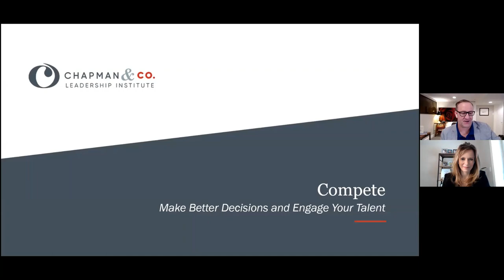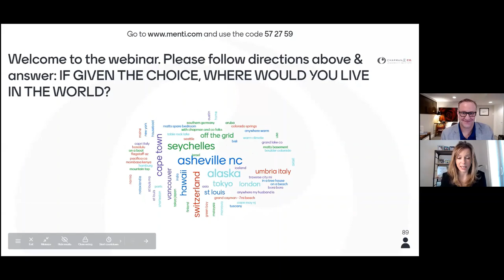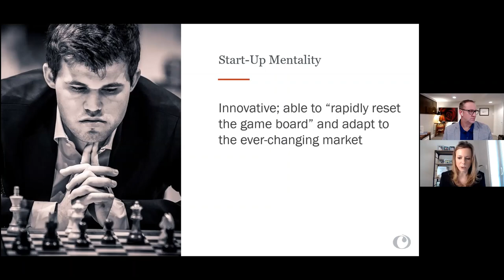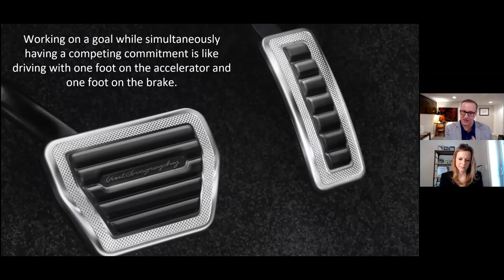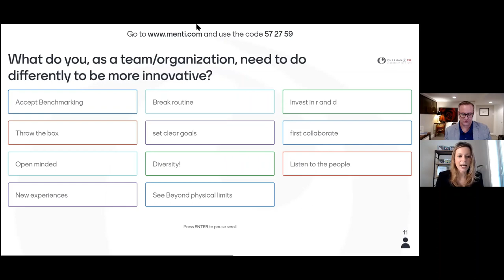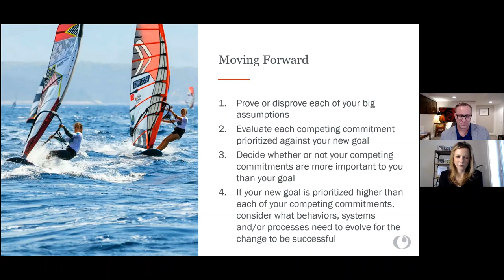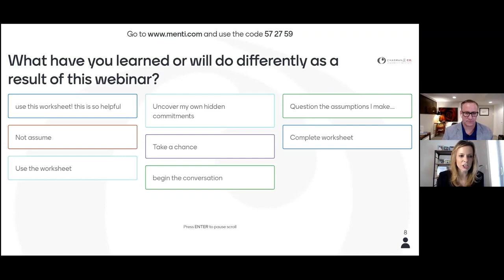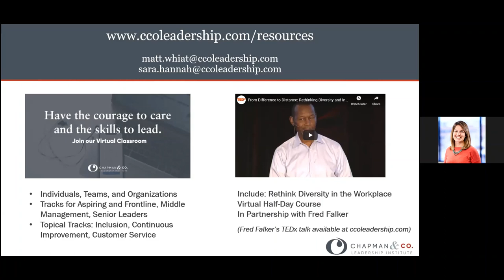Compete: Make Better Decisions and Engage All of Your Talent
Adaptive change, innovation, and thinking like a start-up require a more inclusive culture.